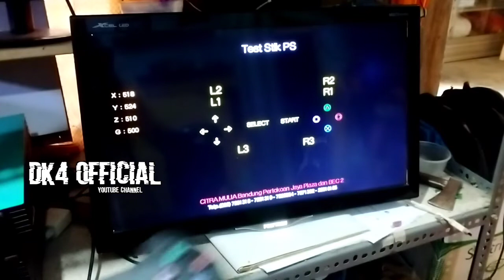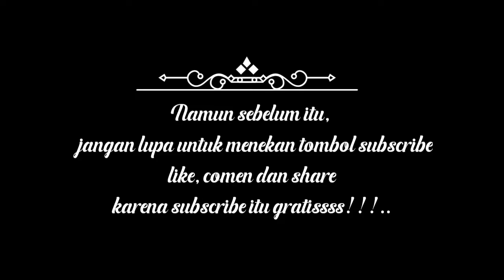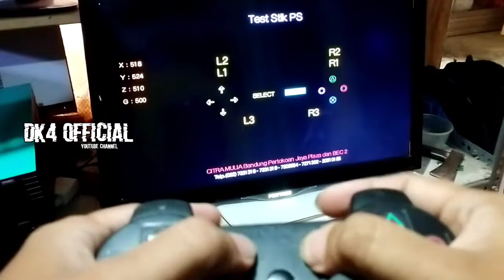Cara Service Analog bengkok 🎮 Stik PS3 Op / gampang & hemat biaya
Selamat datang di Cenel DK4 Official
cenel yg membahas tentang seputar rental PlayStation, terutama rental PS kampung atau pinggiran.
demi mengirit biaya setiap pengusaha rental PS kampung diharuskan untuk bisa mengatasi permasalahan seputar rentalnya. terutama di Stik .
karena stik adalah senjata bagi rental itu sendiri.
jika stik kita kurang enak , maka pelanggan akan berpindah ke rental lain, tentu itu merugikan, mengingat sekarang ini player PS semakin berkurang dengan maraknya game mobil.
jadi pintar pintar lah kita mengatasinya,
dengan pemasukan yg minim, tentunya kita juga di tuntut untuk menservice stik kita sendiri,
nah ... di cenel ini saya akan memberikan pengetahuan tentang servvice stik ps3 Op.
demi kita mngurangi biaya dalam hal pengeluaran.
disini saya akan memberikan tutorial servise stik sekecil kecilnya masalah dari stik itu sendiri,
semoga cenel ini bermanfaat,